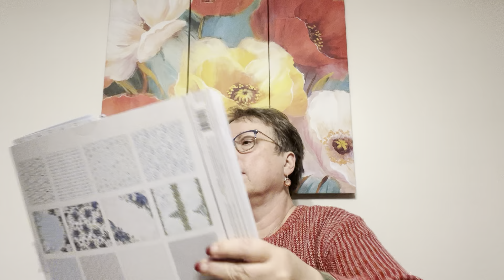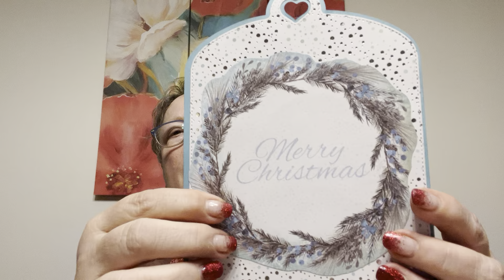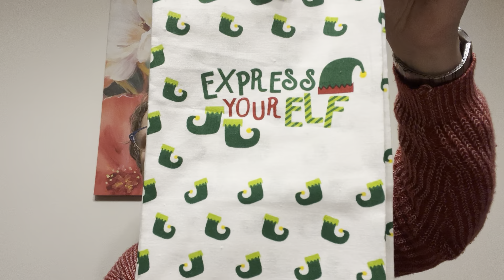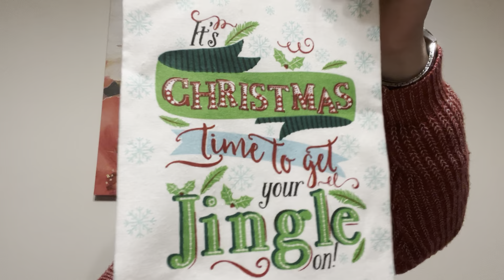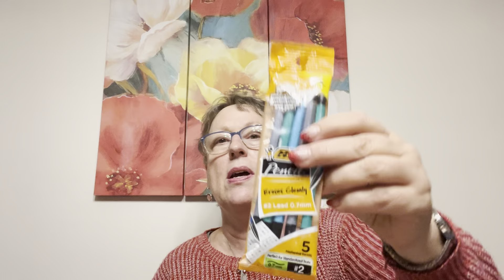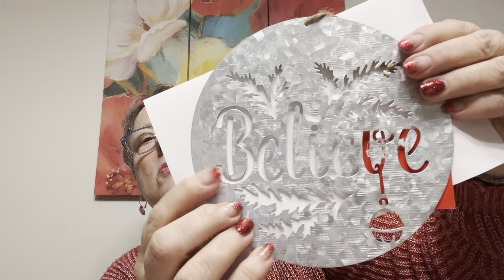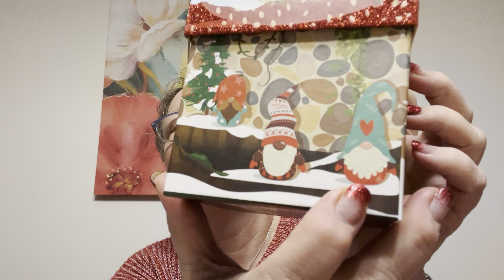GNOMIE DOLLAR TREE HAUL FUN GOODIES plus a couple of projects